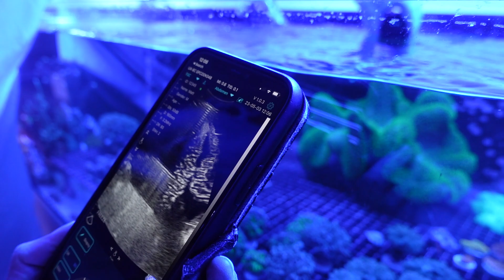ScanX Air goes underwater: coral ultrasound scanning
The ScanX Air dual-headed transducer offers higher resolution imaging than most wireless probes. We decided to put it to the ultimate test, examining both hard and soft corals with the inbuilt convex and linear transducer heads.